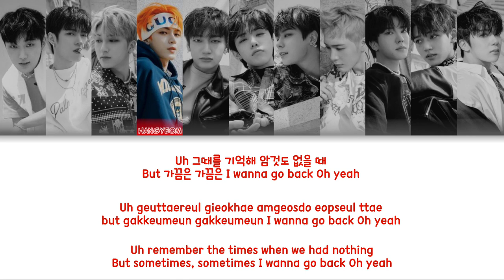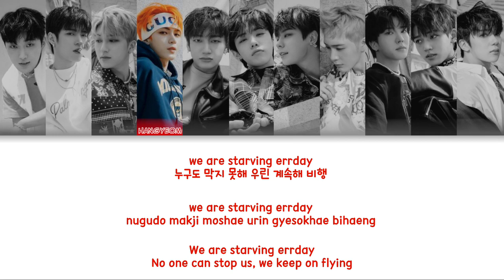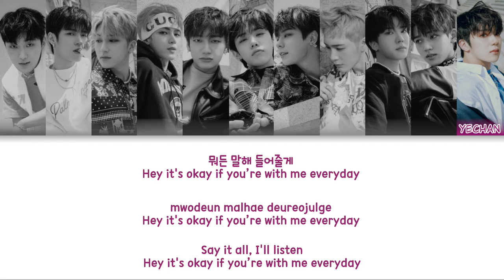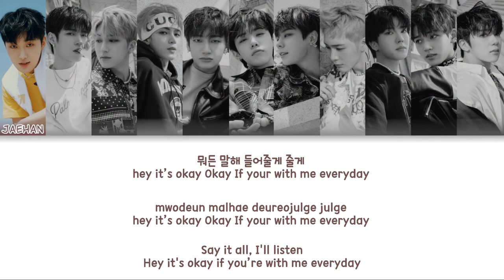OMEGA X(오메가엑스) - 전세기 (AIRPLANE) Color Coded Lyrics (han/rom/eng)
group: OMEGA X(오메가엑스)
album: 樂서(Story Written in Music)
members: Jaehan, Hwichan, Sebin, Hangyeom, Taedong, Xen, Jehyun, Kevin, Junghoon, Hyuk, Yechan
my bias: Jaehan

fonts used:
title:
members names: Clementine
lyrics: 210Hayanbunpil

Jaehan - Warm grey
Hwichan - Cold purple
Sebin - Baby blue
Hangyeom - Red
Taedong - Moss green
Xen - Purple
Jaehyun - Orange
Kevin - Pink
Junghoon - Green
Hyuk - Navy blue
Yechan - Warm purple